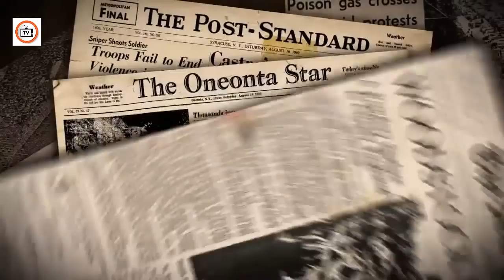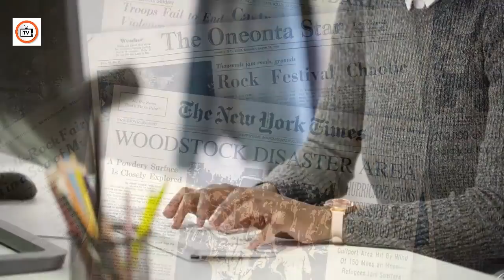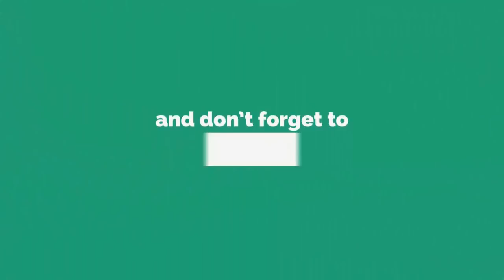The New York Times Show A Full Report About Russia